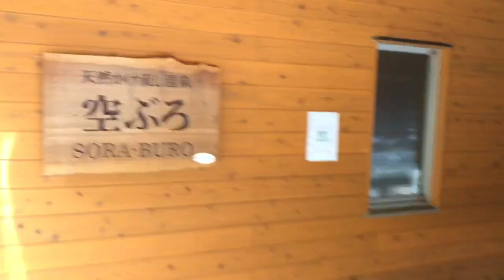Nice view from Nikko Hotel in autumn 🍂 日光ホテル紅葉が美しい